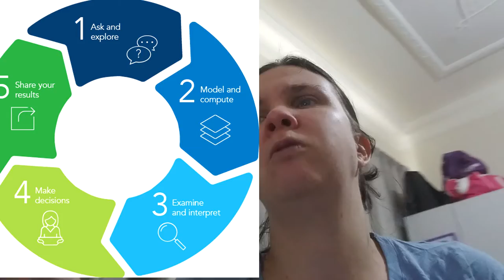Autism and Executive Functioning Part 1 [2019]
Executive function is a term that is widely used in autism circles to describe a broad array of skills that have to do with an individual’s cognitive function . Some sources say that up to 80% of those with autism suffer from executive function disorder, leading to difficulties managing time, completing tasks,
and making what for many of us would be simple tasks – like cleaning our rooms – very complicated or seemingly impossible.

For some people with ASD, social and communication difficulties are not the primary issue. They are socially engaged and are doing their best to communicate
frequently, but they are unable to respond in a timely and organized way to the requests of parents and teachers, or to organize and initiate sophisticated play
 because they have considerable difficulty with executive function.

What is executive function and tips on how you can help someone with this?

Special credits to:

Images: The stars burst in my intro belongs to the owner Lala and then link her channel

Aspie Answers